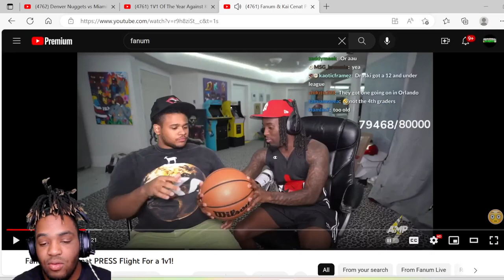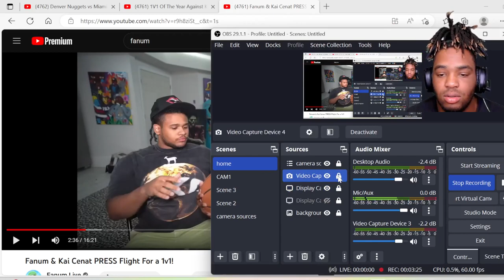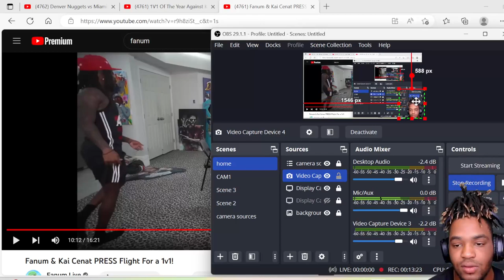BIGYSNBABY- Fanum & Kai Cenat press flight for a 1v1